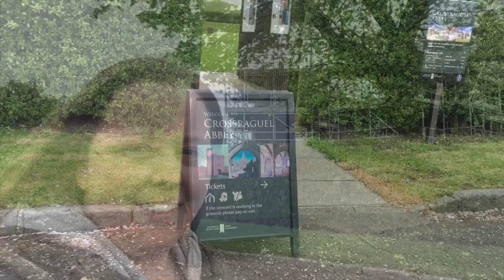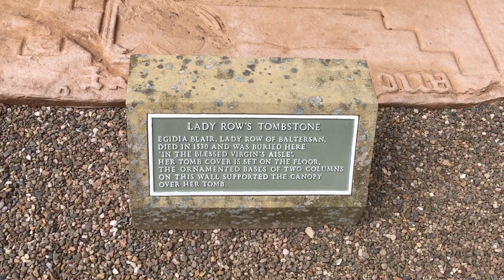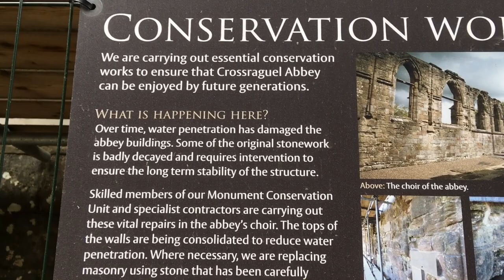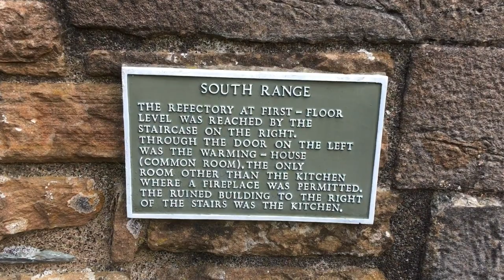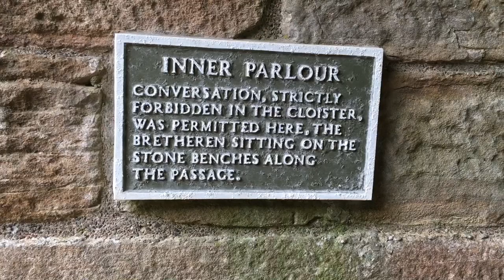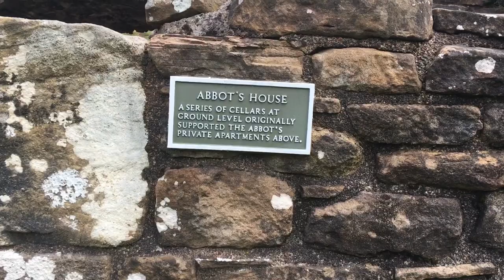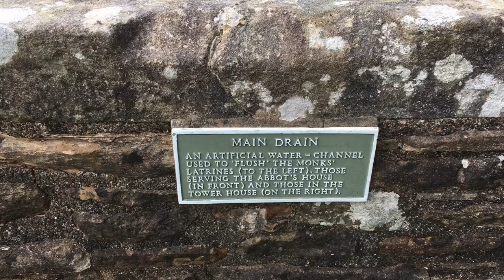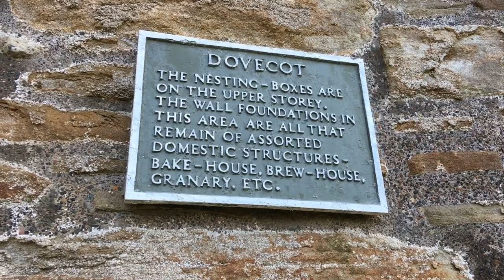Crossreagual Abbey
Crossragual Abbey is the remains of a Clunic abbey, in Ayrshire. It stands not far from the town of Maybole. Crossragual was a daughter abbey of the Paisley Abbey. It was founded by the 1st Earl of Carrick. Robert the Bruce was baptised within the Abbey church. The font that was used is said to stand in the Auld Kirk in Kirkoswald. It's a ruin, but visitors can still wander around and explore.